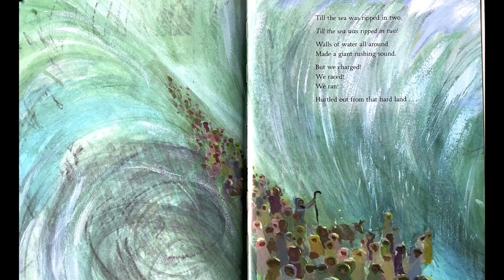OPPC Bible Shorts - Episode 26